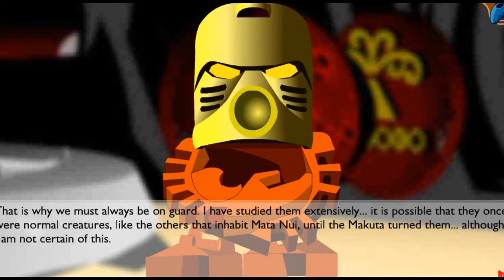Nickon Plays- Bionicle- MNOG- Episodes 1,2 & 3- Ta-Koro and Ga-Koro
This is it... my childhood, refound...